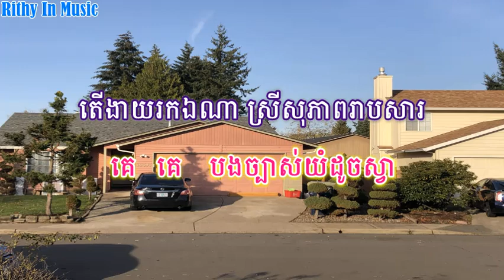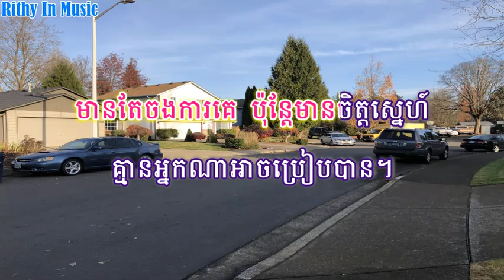ចូលដណ្តឹងអូនទៅ Jol Dondeng Oun Tov, Khmer Karaoke